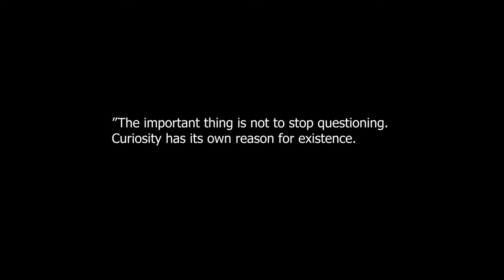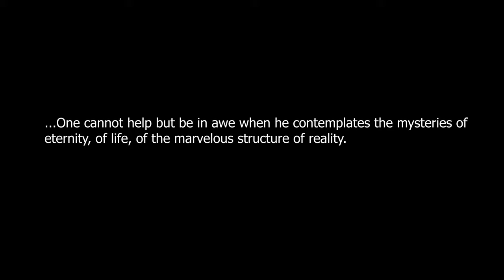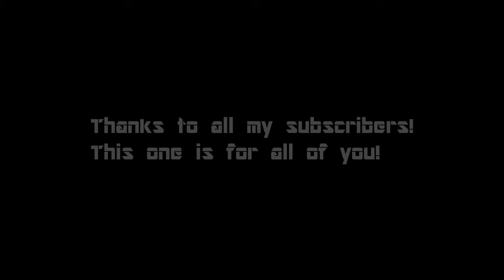Astrophotography: Imaging Thor's Helmet Nebula (NGC 2359) using ASI294MC Pro and Orion 8" Astrograph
Journey with me as I image Thor's Helmet nebula, and emission nebula located in the constellation Canis Major. Astrophotography challenges me always, this particular target was super hard for me to capture, and I had a lot of issues along the way. I guess when you image space, that is bound to happen, maybe the universe requires a payment before part of its soul is captured?